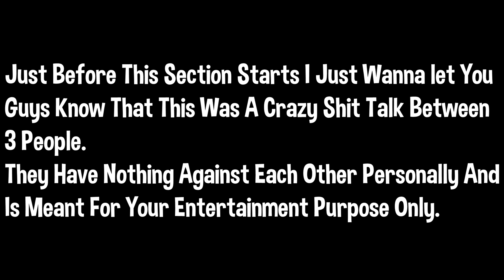The Most Toxic Valorant Competitive Game | Bronze Ki BackCh*di | Valorant India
Agar Video Achi Lagi To. Please Sarapcaribe XD.
Editing This Vide Was a Pain In The a** because the amount of subtitles I had to add but still I had alot of fun editing this video and Hope you all will enjoy.